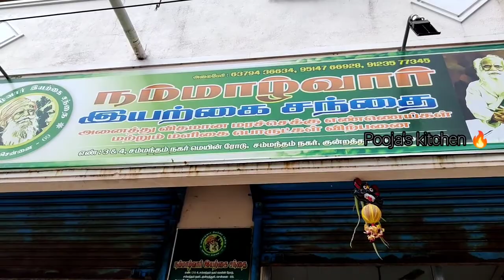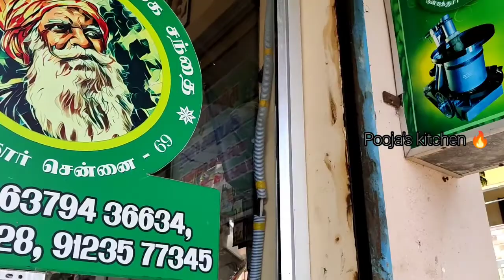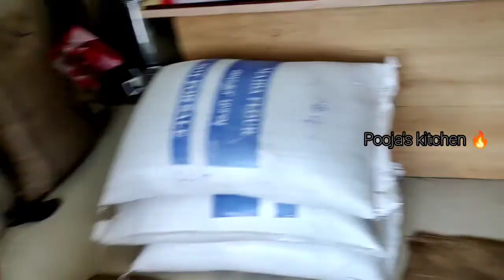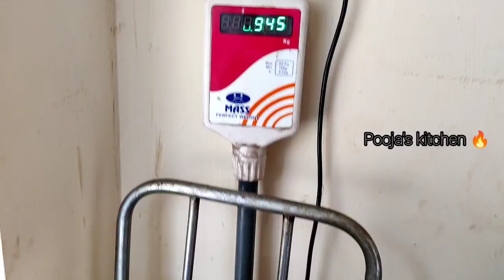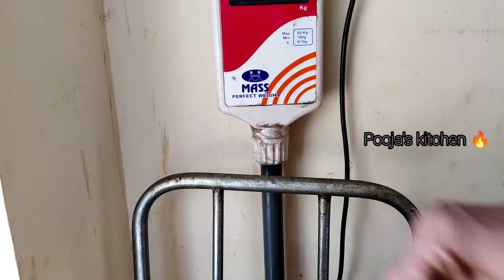மரசெக்கு நல்லெண்ணெய் தயாரிப்பு முறை | Explore our shop | Namazhavaar iyarkai sandhai